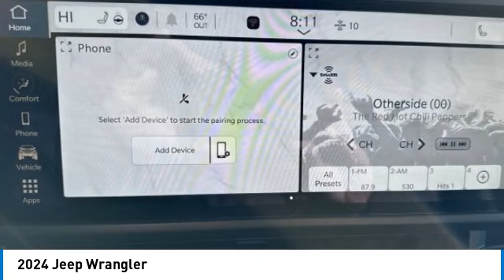2024 Jeep Wrangler 715993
2024 JEEP WRANGLER Anderson, IN
Stock# 715993

2109 E. 53rd St

BACK-UP CAMERA, 4X4, HEATED FRONT SEATS, HEATED STEERING WHEEL, BLUETOOTH, MP3 Player, BLIND SPOT MONITORING, KEYLESS ENTRY, SAT RADIO, LED HEADLIGHTS, ALLOY WHEELS.